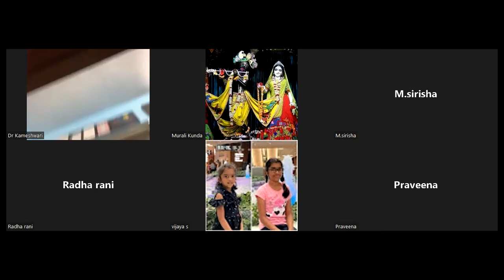Srimad Bhagavatam Canto-3 Chapter-20 Verse 18 to 29